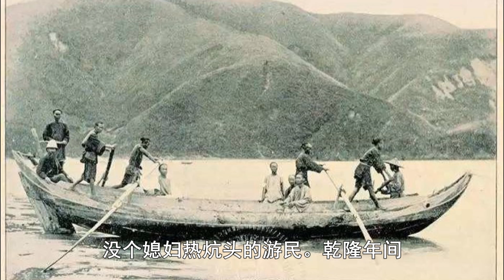台灣移民史有多心酸坎坷？這群漳州人和泉州人為了土地，打了一场300年的架